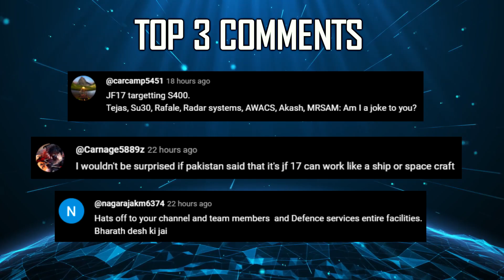Indian Defence Updates : Brahmos To Armenia,Indian Shaheed-136,IS Operative in HAL,ATGM Sight To UAE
🔴Fast Headlines :
1. Airbus and IIT Kanpur sign MoU to boost Indian aerospace talent
2. First Photo of B-21 Raider During Taxi Test emerges
3. IAF signs contract for Automatic Weather Stations at 82 locations
4. Zen Technologies gets 100 cr order for Advanced tank training system
5. India Optel Limited sends export consignment to UAE
6. Special forces training school gets vertical wind tunnel
7. New Zealand joins UK US to criticise India's diplomatic row with canada

🔴Detailed Updates :
8. India considers sending Armenia more equipments
9. Russia relents on HAL's Su-30 MKI SuperSukhoi upgrade program
10. Operative enrolled in HAL's Course to gain access to Defense systems 11. NAL working on India's Shahed136 class advanced loitering munition
12. Chinese spy ship docks at Srilanka's port amid security concerns by India & US